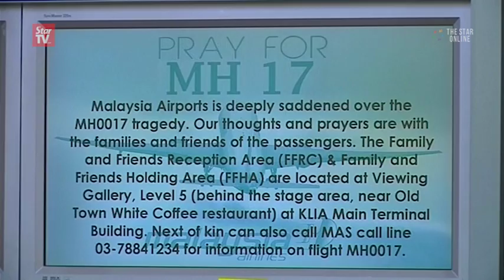MH17: I want to know who killed my daughter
Sharmbee Md Ibrahim, the mother of flight stewardess Nur Shazana Mohamed Salleh, wants to know who killed her daughter and the others on board MH17 last year. She regards the latest report on MH17 tragedy as just another technical report.